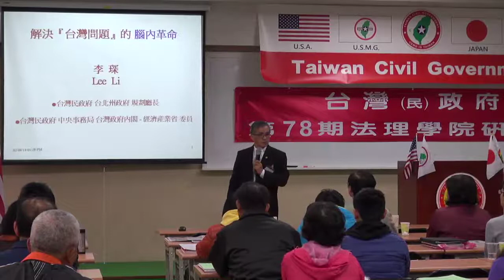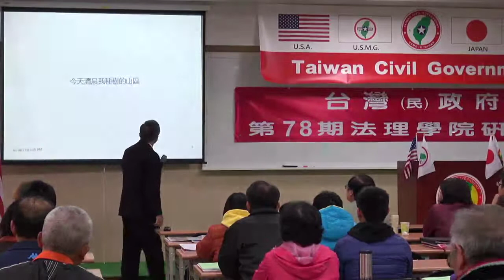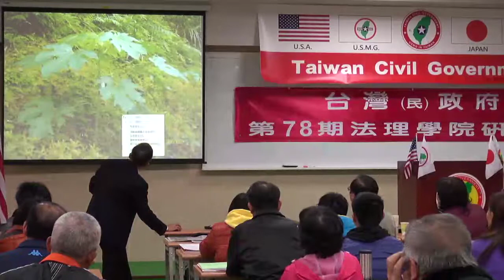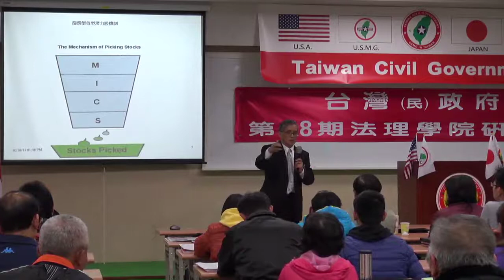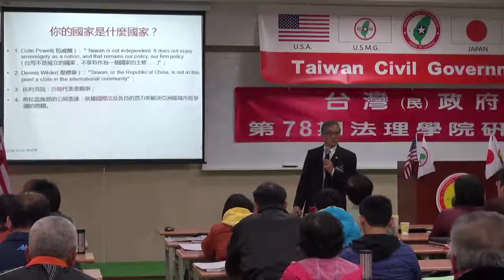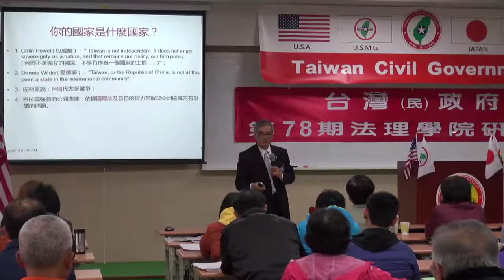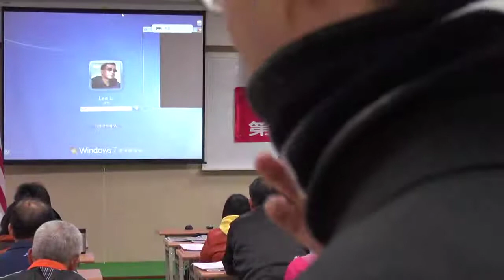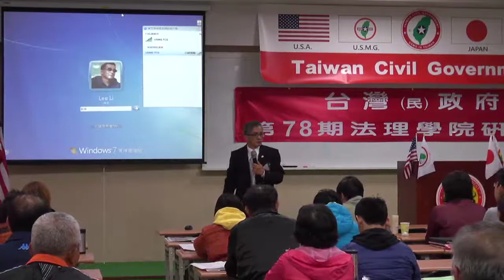140208-6-解決「台灣問題」的腦內革命-李琛-台灣(民)政府第78期法理學院研習會